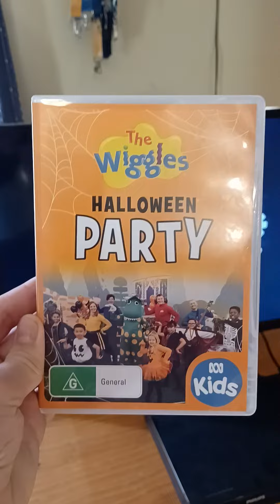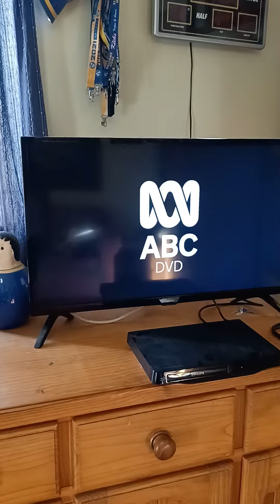the wiggles Halloween party DVD opening 💛💜💙❤